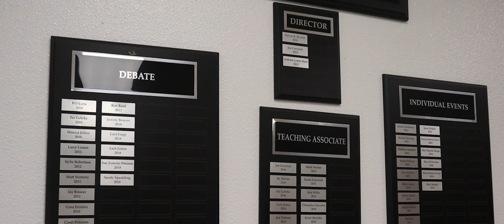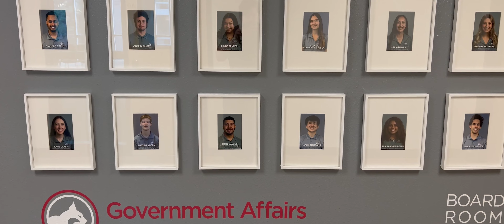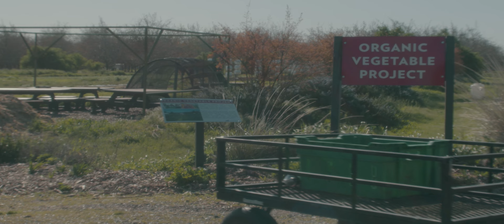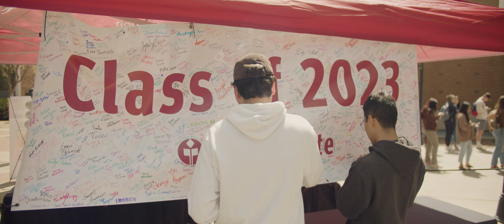METX - Senior Sendoff (Chico State)